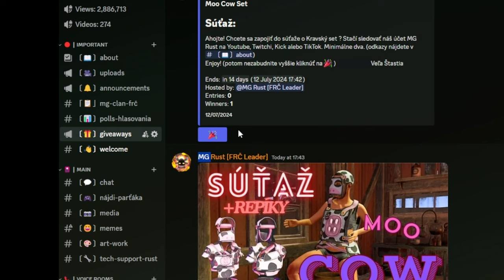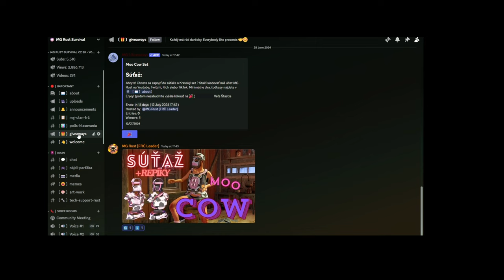RUST Repíky + Súťaž o Kravský Set Tier 2 a 3 Brnenie | Podpor